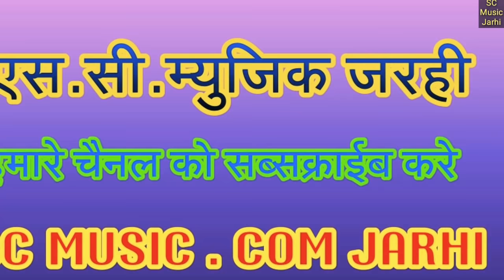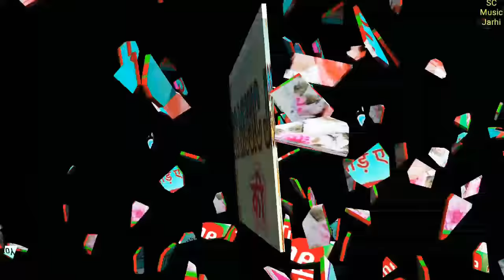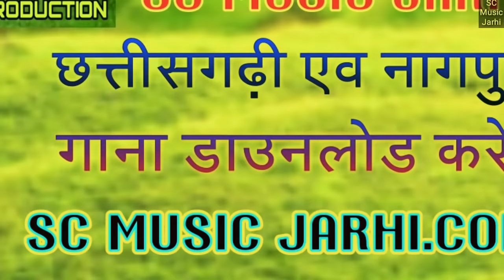U.K. Rajwade & Radhika -Cg Song Tor Lali Lali Lahnga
Song :-Tor Lali Lali Lahnga
 Singer :-U.K. Rajwade & Radhika
Lyrics :-:-U.K. Rajwade
Director :- Gita Prasad Rajwade
Recordist :- Uday Vishwakarma

SC Music Jarhi (Uday Shankar Vishwakarma)